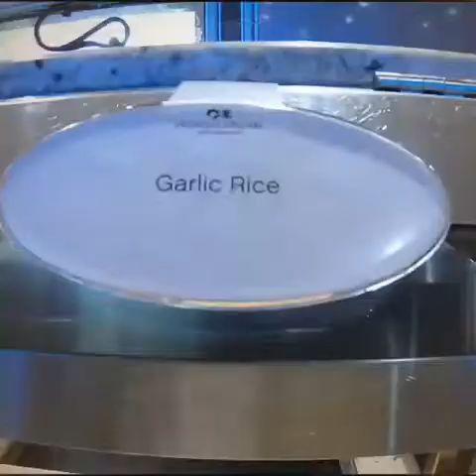Alaska 7 Day Inside Passage Alaskan Cruise on the Coral Princess (Day 1 and 2) July 2018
Day 1-2 at sea. departing Vancouver, BC